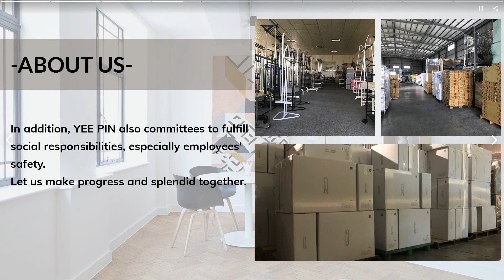TOWEL HOLDERS | YEE PIN INDUSTRIAL CO.,LTD. | Taiwantrade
-ABOUT US-
YEE PIN has accumulated more than 20 years’ experience in furniture industry.
We keep offering high quality furniture products and providing with competitive price to our customers.
To create the value of life, YEE PIN devotes to innovative researches and development of various furniture products.

00:00:07 -ABOUT US- YEE PIN has accumulated more than 20 years’ experience in furniture industry. We keep offering high quality furniture products and providing with competitive price to our customers. To create the value of life, YEE PIN devotes to innovative researches and development of various furniture products.
00:00:14 For maintaining long-term customer relationship, YEE PIN emphasizes on customer value, customer service and commitment to customer satisfaction. -ABOUT US-
00:00:21 In addition, YEE PIN also committees to fulfill social responsibilities, especially employees' safety. Let us make progress and splendid together. -ABOUT US-
00:00:28 GARMENT RACK -PRODUCT-
00:00:35 STANDING METAL COAT RACK -PRODUCT-
00:00:42 STORAGE TROLLEY ROLLING CART -PRODUCT-
00:00:49 STORAGE SHELF/ STAND -PRODUCT-
00:00:56 TOILET BRUSHES/ TOWEL HOLDERS -PRODUCT-